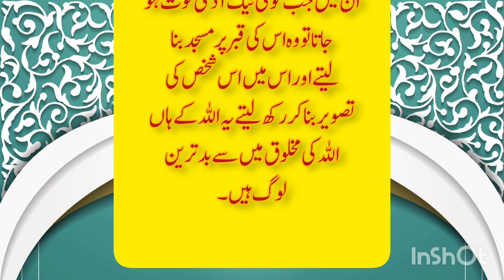qabar parasti kab shuru hui | qabar parasti in islam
Yours queries

but parasti kab shuru hui
 but parasti kab shuru huyi
 butt parasti kab shuru hui
 qabar parasti
 but parasti
qabar parasti ka fitna
but parasti kab se shuroo hui but parasti kb shuru hui
buth parasti aur qabar parasti but parasti kaise shuru hui
 but parasti kaha se shuru hui boot parasti kab start hui
 murti puja kaise shuru hui
 but parasti kesy shuru hui or kiski
murti puja ki shuruaat kab hui but parasti aur aatish parasti kab shuru hoi
but parasti kya hai
ilmi kitabi ahle sunnat
qabar parasti in Islam
qabar parasti kab shuru hui
qabar parasti keyse shuru hui
hadees nabvi
Quran
sahih bukhari